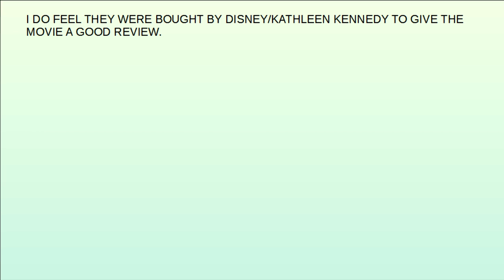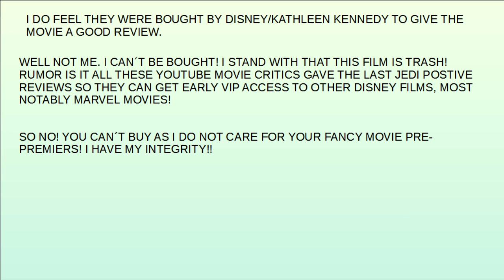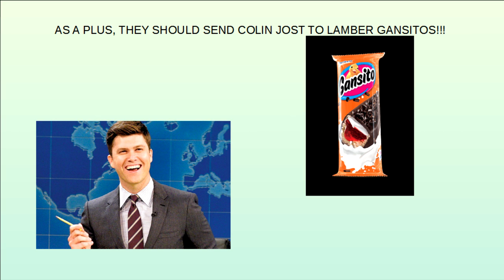My reply to Midnight´s Edge calling me a Star Wars fanboy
Something I felt I had to get off my chest.